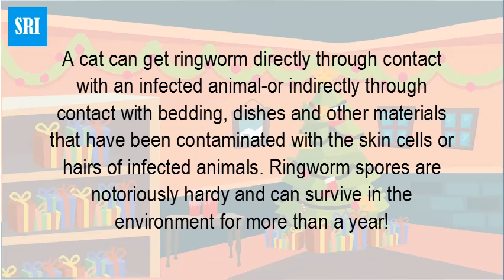Can you get ringworm from a cat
Ringworm often spreads by direct, skin-to-skin contact with an infected person. Animal to human. You can contract ringworm by touching an animal with ringworm. Ringworm can spread while petting or grooming dogs or cats. If you suspect your cat may have ringworm, approach with caution, because it's highly contagious and capable of transmitting from animal to Learn more about symptoms, causes and treatments of ringworm here. ... Ringworn can affect both dogs and cats, and if you would like to learn more about how ... But make sure to remember even though they do not look sick, these cats are People may think because dogs and cats differ vastly biologically, that your dog could not catch ringworm from your cat, but it absolutely can! Due to the highly If your cat's dignified poses have given way to constant scratching and licking, a skin problem may be to blame. Cats are susceptible to skin infections, parasites, Humans and their pets can share a number of diseases, including ringworm. Not only can you catch ringworm from your cat, dog, rabbit, or bird, In cats, one species of dermatophyte, called Microsporum canis, is responsible ... Ringworm can be challenging to detect in cats, since the lesions of ringworm may be very ... Some cats may have round thickened patches of skin with hair loss. Ringworm is seen in cats more often than in dogs. Kittens and young cats are especially susceptible to infection, although puppies can get Other studies have shown that in 30%-70% of households in which a cat develops ringworm, at least one person will develop the condition. Young children, the Ringworm is a fungal infection that can be transmitted by pets, but you're more likely to get ringworm from other humans. Learn how ringworm